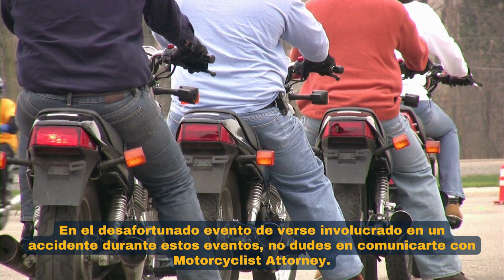Eventos de Motociclistas en Los Ángeles para Disfrutar en 2024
En este 2024, la comunidad de entusiastas de las motocicletas en Los Ángeles se prepara para otro emocionante año lleno de eventos diversos.

El clima favorable y los variados paisajes de California han atraído a motociclistas de todas partes, y varios eventos de motociclistas en Los Ángeles están listos para dar la bienvenida a conductores de todo el estado y más allá.

Desde el Chopper Fest, una celebración de motocicletas personalizadas y la artesanía detrás de ellas, hasta el Love Ride Anual, un evento central que recauda millones para causas benéficas, siempre hay algo para todos.

En el desafortunado evento de verse involucrado en un accidente durante estos eventos, no dudes en comunicarte con Motorcyclist Attorney. Estamos aquí para brindarte toda la experiencia en leyes de motocicletas que necesitas.